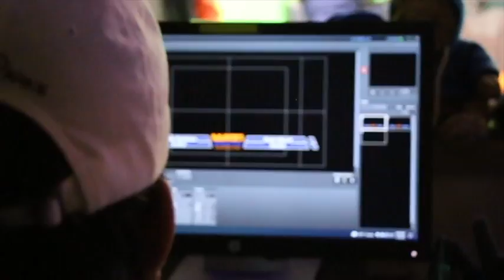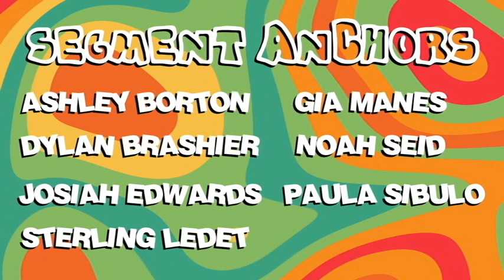COHS WPTV - 1/20/22